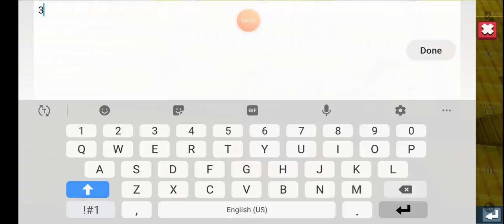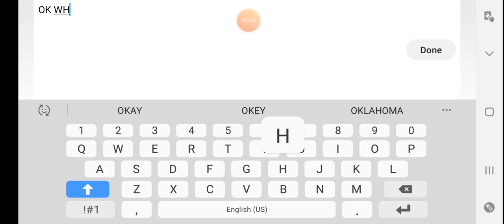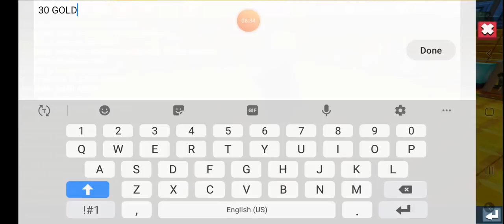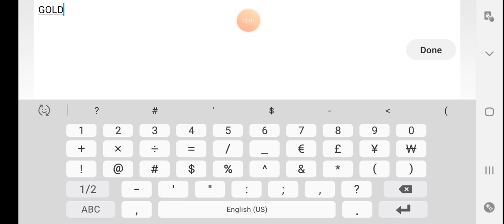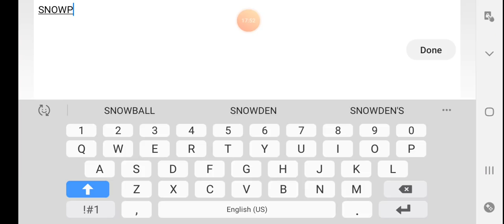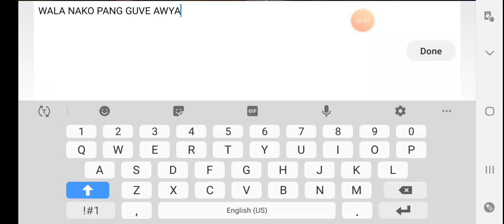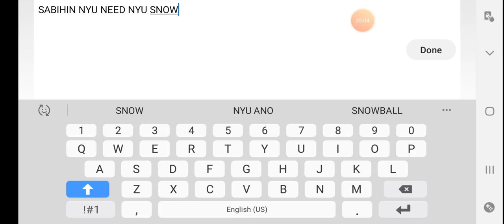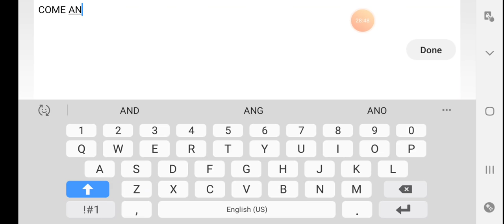TRADE ROOM AND GIVE AWAY PART2 TOP 7 RANKING VISIT ME | RAPPY PRO BG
SPEED RUNNER VS HUNTER
ALL RULES
NO GCUBES NO TNT
NO POITION NO REPEL RUNE
IF I DESTROY THE HUNTERS BED
I WIN😃🥰
IF HUNTER KILL ME I LOST😔☹
IN THIS VIDEO 1 OF MY FRIEND😃
HUNT ME DOWN AND STOP
ME TO DESTROY THE BED😨
WITH OBSIDIAN PROTECT😰

IF YOU WANT ME TO ADD YOU
COMMENT YOUR ID DOWN BELOW
I WILL ADD YOU
NEXT VIDEO IS 2 HUNTERS HAVE FUN